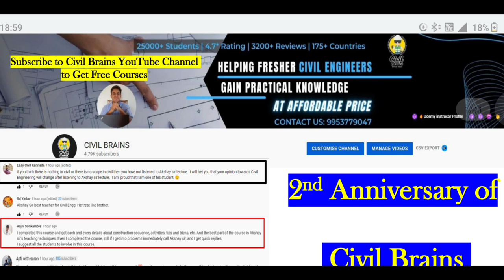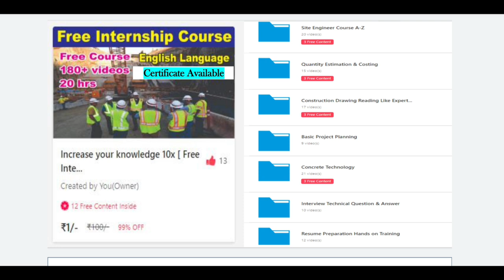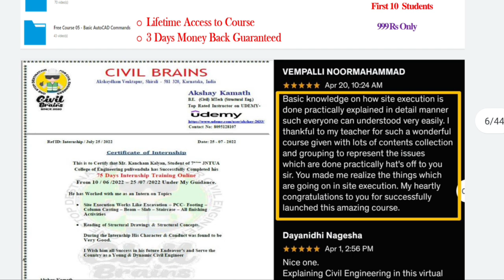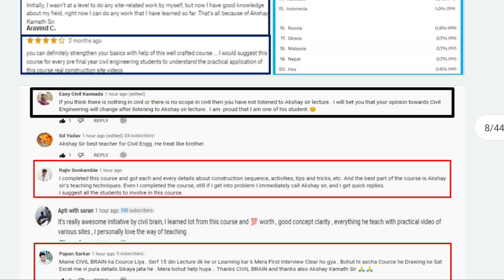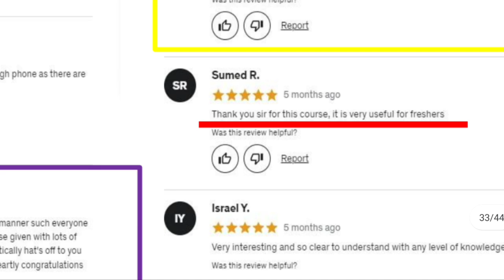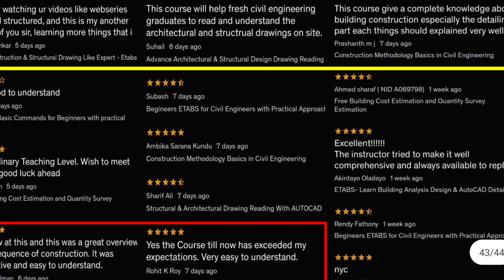Free courses for Civil Engineers | Free meh sikho aur aghe badhooo